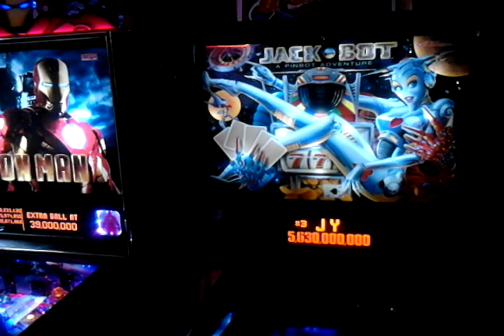Jackbot Pinball Shop with Cointaker Leds Pt 2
The Jackbot is Completed !!  All Led's are CoinTaker's Frosteds .. I did use Premium Frosteds in some area's specified in the Video ... All Flashers are 8-Led Flat heads .. CoinTaker Rule's !!!